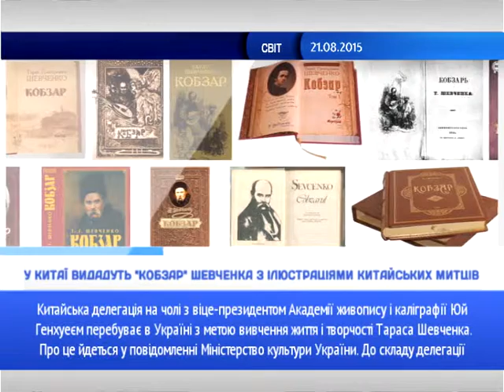Новини в кубі за 21.08.2015